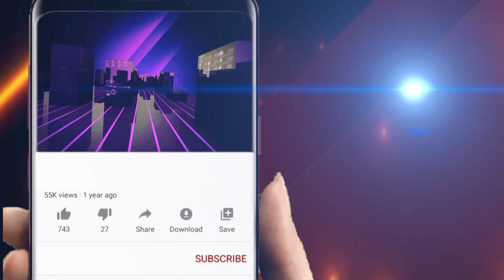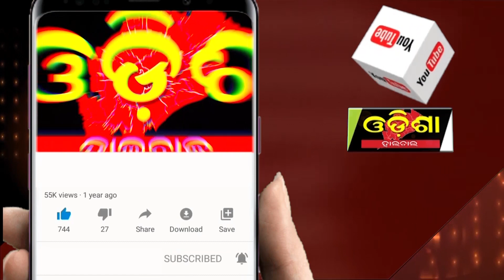ଭତ୍ତା ଟଙ୍କା ବ୍ୟାଙ୍କ୍‌ରୁ ଆଣିଲା ବେଳେ ଝାମ୍ପିନେଲେ ଲୁଟେରା ||Odisha Halchal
ଭତ୍ତା ଟଙ୍କା ବ୍ୟାଙ୍କ୍‌ରୁ ଆଣିଲା ବେଳେ ଝାମ୍ପିନେଲେ ଲୁଟେରା